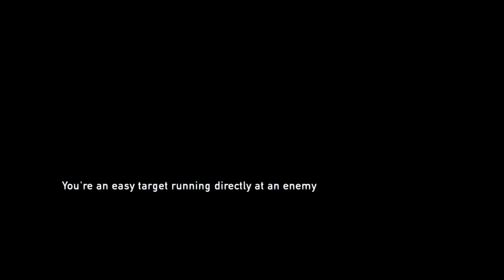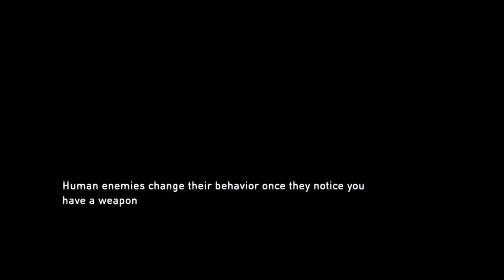Last of Us Grounded difficulty Part 19